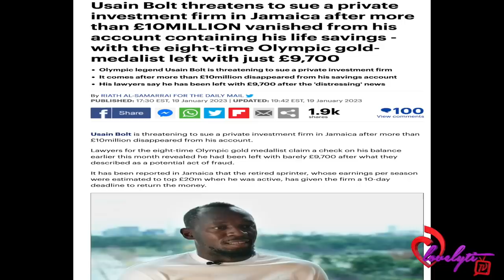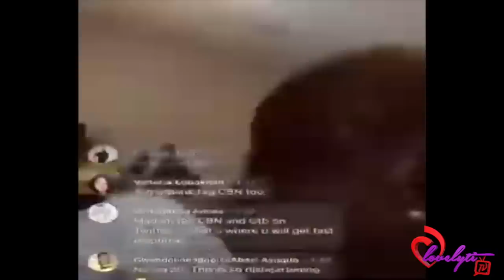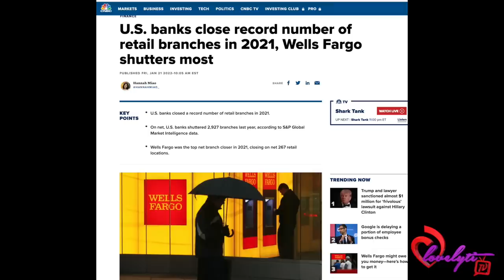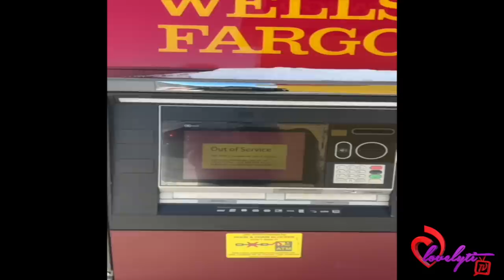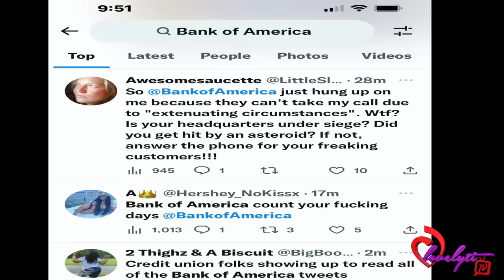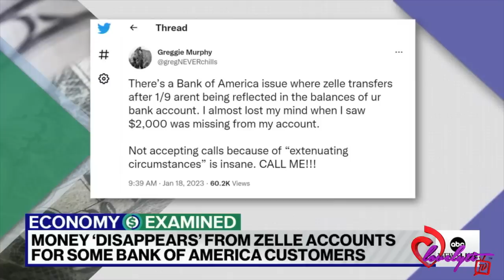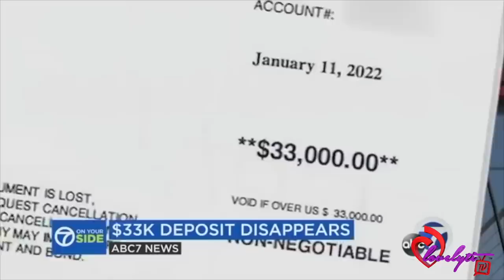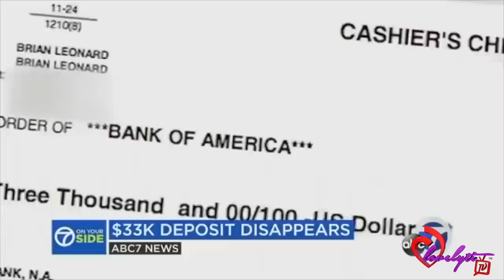Usain Bolt gives bank firm 10 days to find his 12 million dollars+Customer funds disappear from BOA